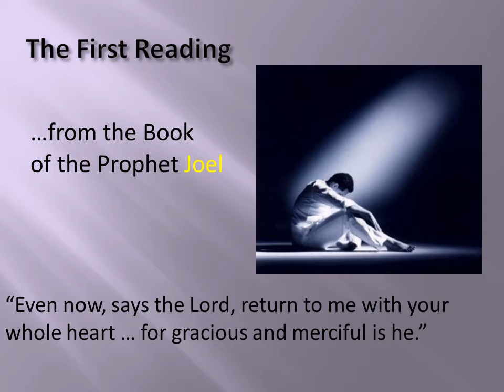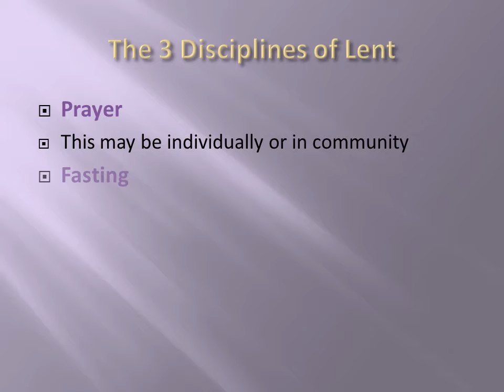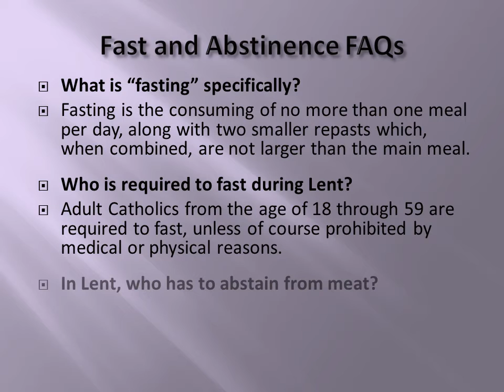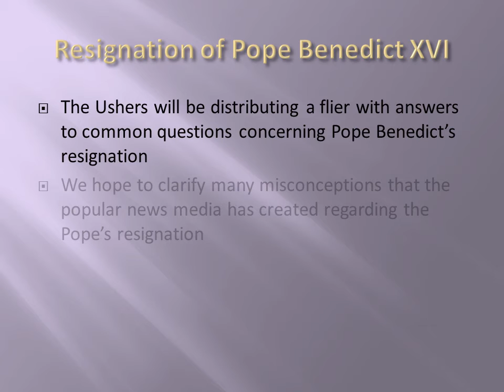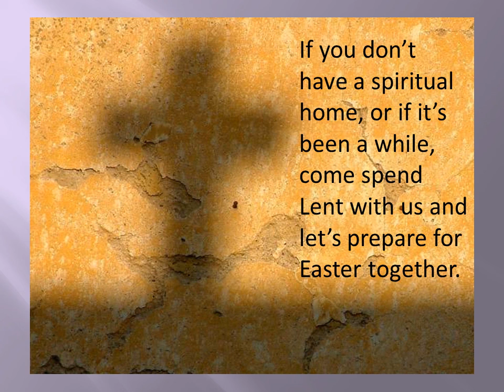PreMass Video Ash Wednesday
The Community of the Blessed Sacrament
PreMass Announcements
February 13, 2013
This video does not contain sound